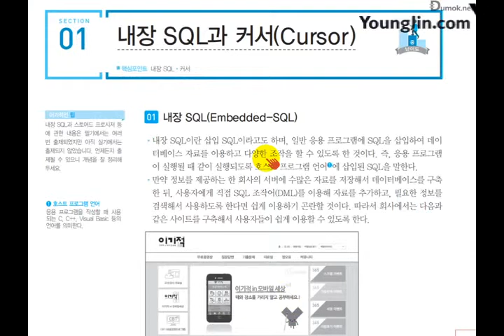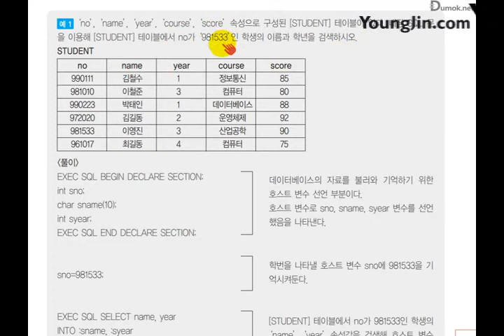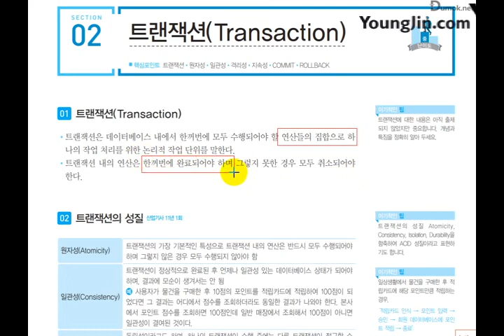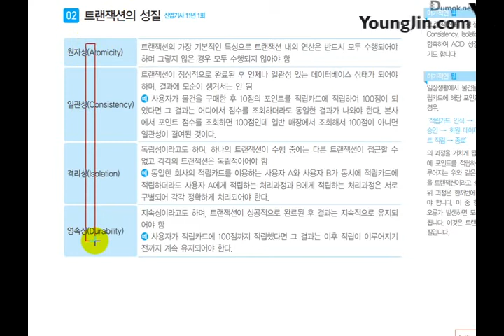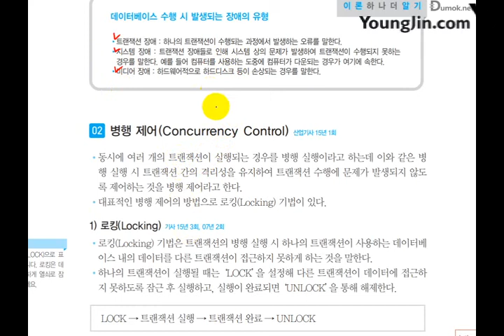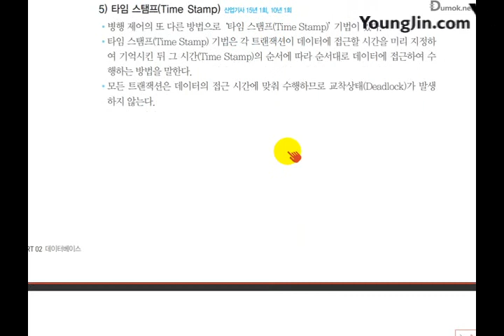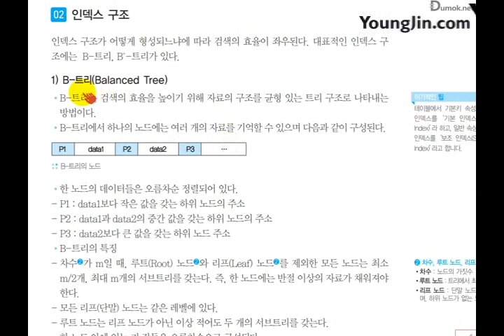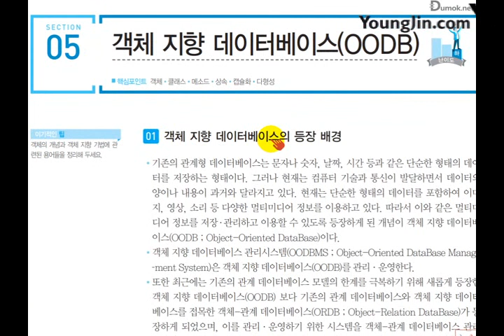[2017개정] P2-데이터베이스_C5-기타 데이터베이스 실무 응용(1)